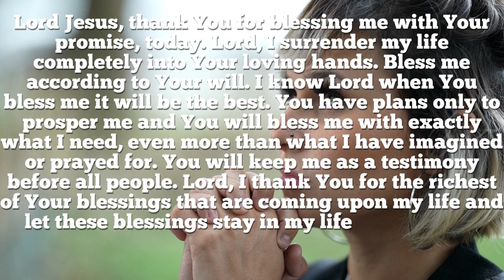The Best For The Best | Everyday Pray | God Message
This Video Includes All These Searches 👇
1. God message for me today
2. God message for me
3. God message
4. God's message
5. God message for you
6. Message from god
7. God blessings message
8. Jesus message
9. God's message for me today
10. God message tarot
11. God's message for me
12. God's message today
13. Message of god
14. God thoughts
15. God message for you today
16. God's message for you
17. Message from the universe
18. Urgent message from god
19. Universe Message
20. Faith quotes
21. Jesus quotes
22. God Blessings message
23. Joel Osteen
24. Bible quotes
25. Bible message
26. Quotes god
27. Godly quotes
28. Bible god quotes
29. Life quotes
30. Faith god quotes
31. Christian Motivation
32. The Lord Helps